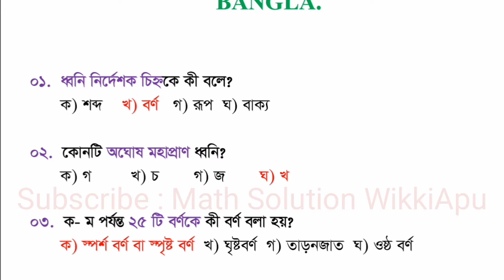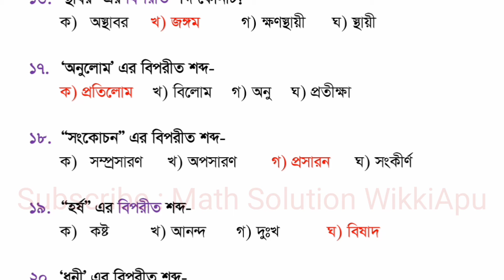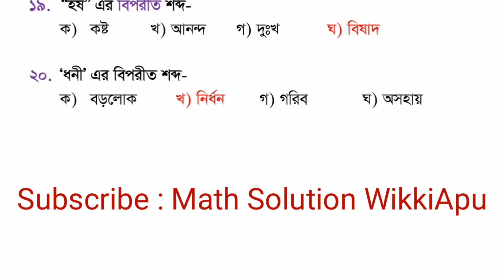Nnursing admission test | Bangla 2nd paper-Brain wash